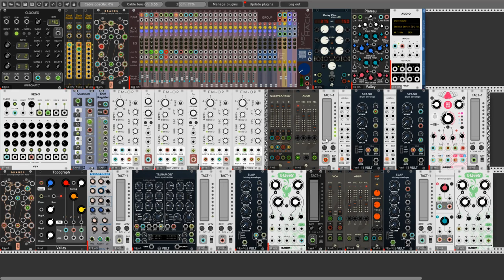VCP-29 Hypnotic Noises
Dear Rackerz. Today I present my little entry to last VCP contest.